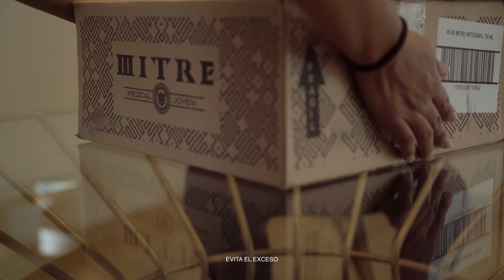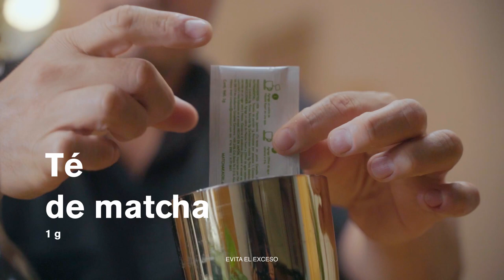Mezcal Mitre Origen presenta: Caja secreta (de drinks!)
3 mixólogos, 3 drinks y una caja secreta! Retamos a Chucho Cabrera, Toño y Cherry Leal a preparar un cóctel con ingredientes sorpresa. Crees que lo lograron?

¡Coméntanos tu cóctel favorito de esta competencia!